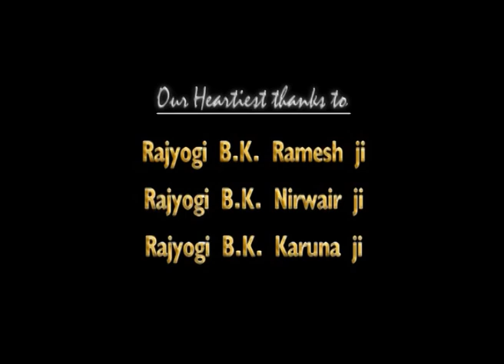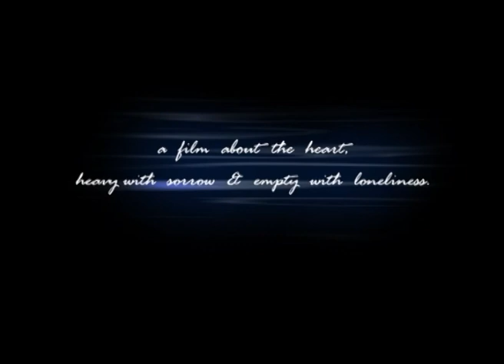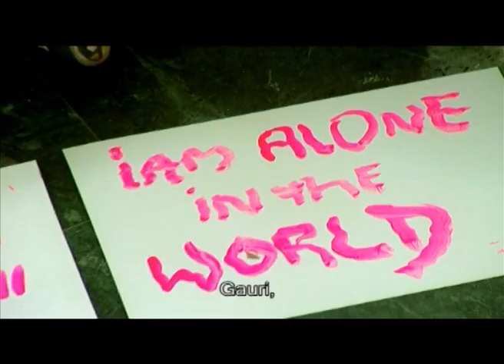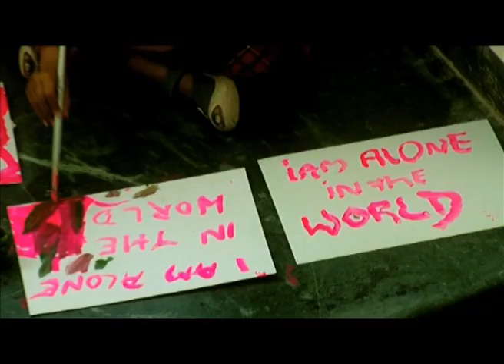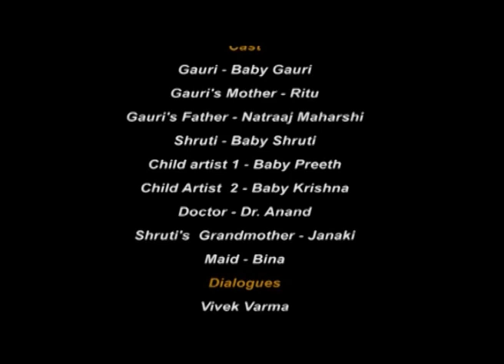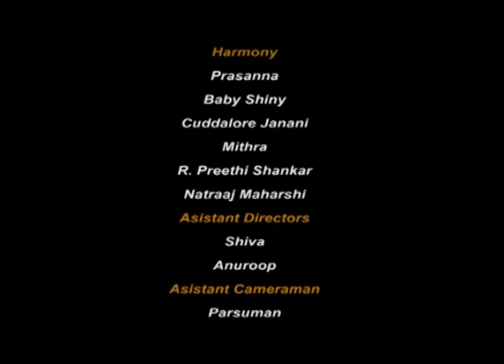SHABD - Short Film - Brahma Kumaris